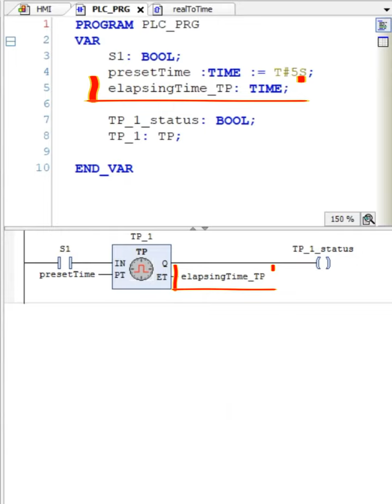Visualization - display of values of time type variables;